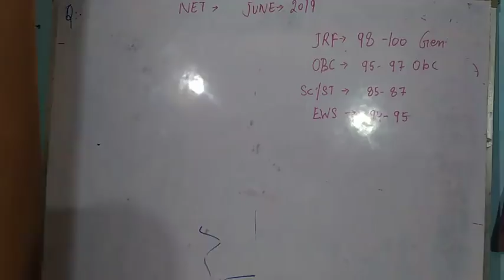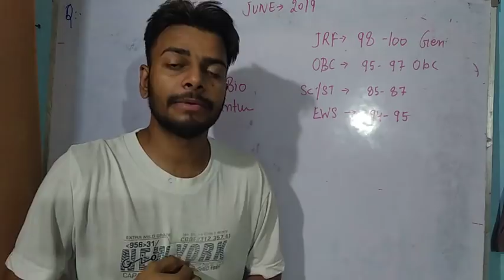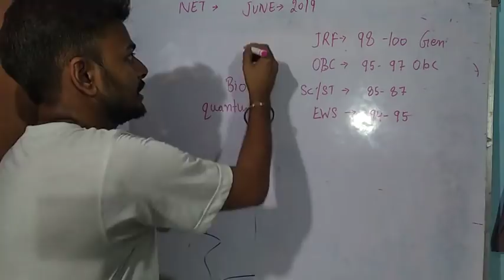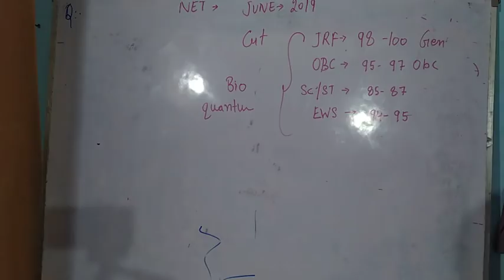Review/Expected cut off of CSIR NET JRF June 2019 Chemistry जानिए कैसी थी परीक्षा.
Hello Friends,
                    Check how was yesterdays CSIR NET JRF june 2019 exam for chemistry. review of CSIR NET JRF june 2019 exam.

Vist our app for free courses